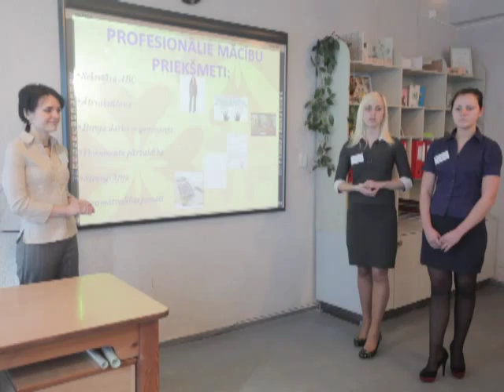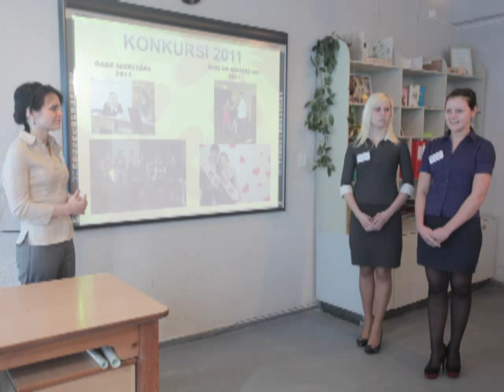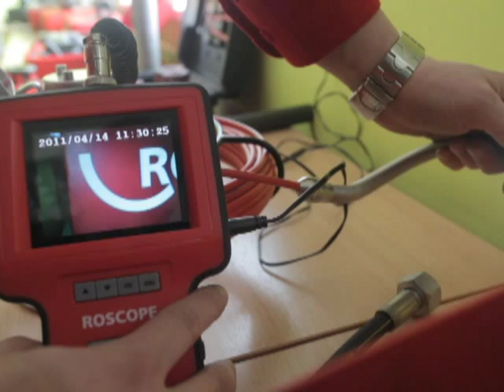Jelgavas amatniecības vidusskola JAV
Jelgavas amatniecības vidusskola JAV Ēku iekšējo komunikācju montāžas un apkalpošanas speciālists  Mēbeļu galdnieks Viesmīlības pakalpojumu speciālists school